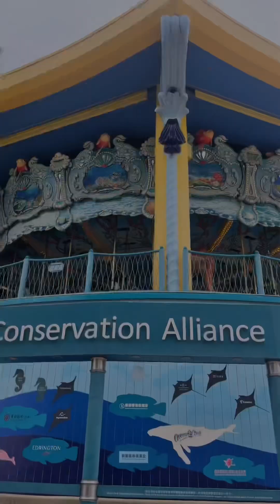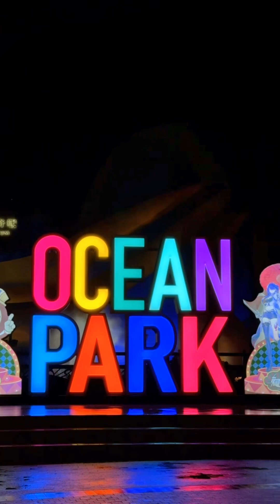Under the seaaa🎶🐧🦭Seas the day at Hong Kong Ocean Park 🇭🇰🐬🎢